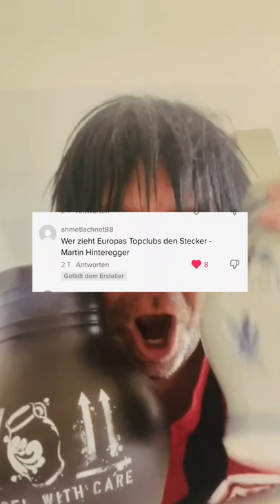Wahnsinn! 😂 Wollt ihr weitere hinteregger Strophen? Welche Zeile haben wir noch vergessen? 🍺